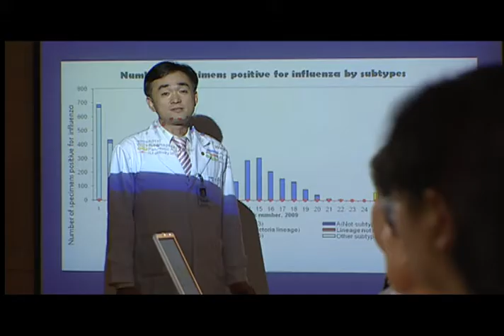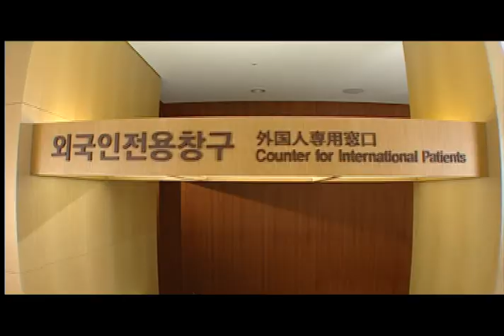[English]cheongshim International Medical Center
Located in a beautiful environment surrounded by nature, our hospital has been working with both outstanding Korean and foreign doctors in order to make our hospital a true great international hospital.

The beautiful nature that surrounds us provides optimum environment that gives patients the opportunity to use unique treatment techniques that enable patients to use their natural healing power to the fullest. This effort that maximized the patient's own natural healing power has resulted in our hospital having the highest rate of natural birth delivery in Korea.

Our goal from the start has been to become an international hospital. Currently 30% of our medical staff and patients are foreigners. In the future, in order to create a global medical network, our hospital is planning on working with other hospitals from within and out of the country.

For those who have incurable diseases with the current medical technology, our medical staff uses substantial amounts of western/Korean medicine and alternative medicine programs to optimize the treatment process. Our hospital who's goal is to become "The hospital that creates happiness" bases our treatments on total healing, providing a wide variety of treatment services such as preventive medicines through life-long health care, rehab treatments, and spiritual healing.

In order to maximize the hospitality and satisfaction of our patients, our hospital uses the latest medical technologies as well as a medical information system that allows us to receive up-to-date medical information.

I hope that you are able to use this website to gain useful information, and that despite our short history you will look at what we have accomplished and continue to show your support and interest. Thank you.